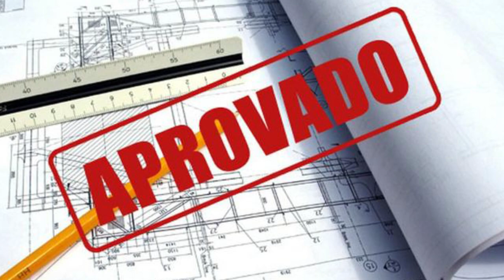Habite-se | Jaqueline Siebert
O habite-se só é lembrado quando você precisa comprar ou vender um imóvel ... mas você sabe como ele funciona?